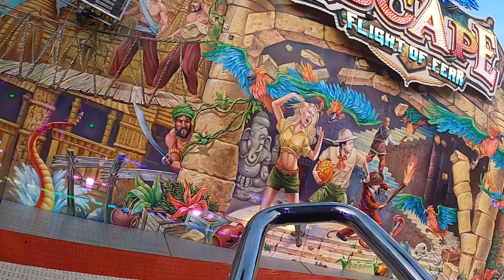Escape Köhrmann ONRIDE Sim Jü 2022